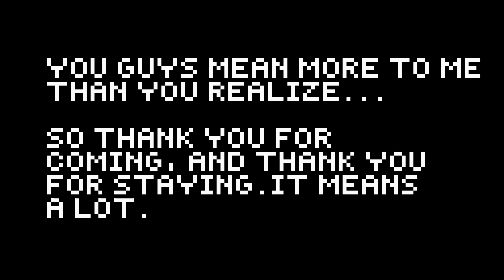StoneTheMason - The Steadfast Breakfast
A new original song... Enjoy! I got the idea for the chords from this video and built an entire work around it

Artwork: Breakfast With a Fork in it
By: StoneTheMason

Composition Method: LMMS

~~~SOUNDFONTS AND INSTRUMENTS USED~~~

Orpheus_18: Orpheus Rhodes, String Ensemble 1, Acoustic Bass, Trumpet, French Horn, Tango Accordian, Jazz (Drumkit),
Musyng Kite: Tenor Sax,
Not_just_t4: voice oohs,
Chrono Trigger: Ha!
BBC Orchestra(VST): Untuned Percussion,